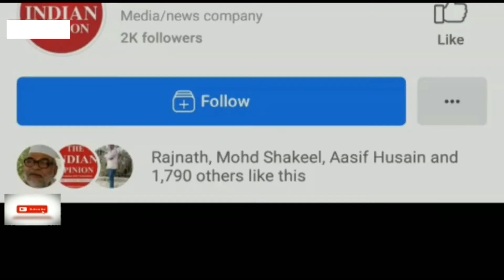Behraich एसपी डॉ0 विपिन कुमार मिश्र के निर्देशन में जनपदीय पुलिस द्वारा किया गया पैदल गस्त।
बहराइच एसपी डॉ0 विपिन कुमार मिश्र के निर्देशन में जनपदीय पुलिस द्वारा किया गया पैदल गस्त।